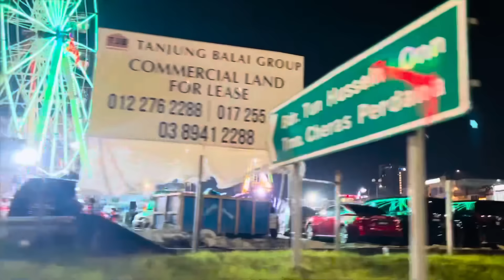EID VLOG | Eid @ New House | புது வீட்டில் முதல் ரமலான் பெருநாள் | FF Fusion